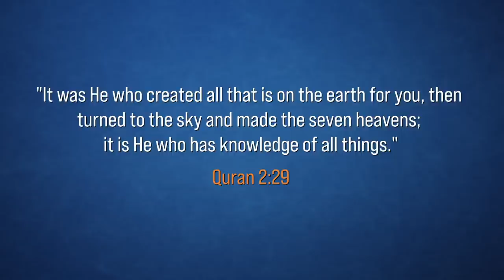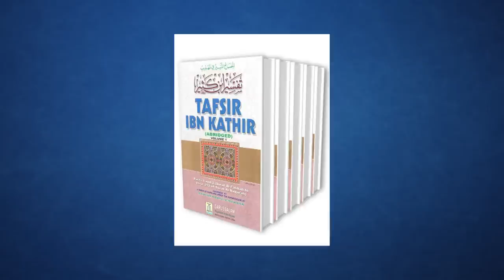The Earth on the Back of an Animal | Fantastical Stories in Quranic Commentaries | Dr. Shabir Ally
Quran 2:29 mentions that God created the Earth and the seven heavens. The commentators of the Quran, in trying to understand this verse, turned to traditions which were attributed to companions of the Prophet Muhammad (peace be upon him) and likely based on what common people thought at the time. They did not consult astronomers, though Muslims were advanced in the sciences. Dr. Shabir Ally says this should give us pause; these commentators were drawing on their social milieu and cultural presuppositions to interpret the Quran, which could be faulty. In this case, they came up with a cosmological story that involves a whale and sometimes even a bull, all of which defies what we know about science.